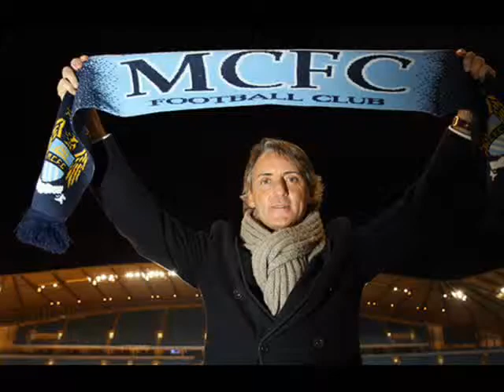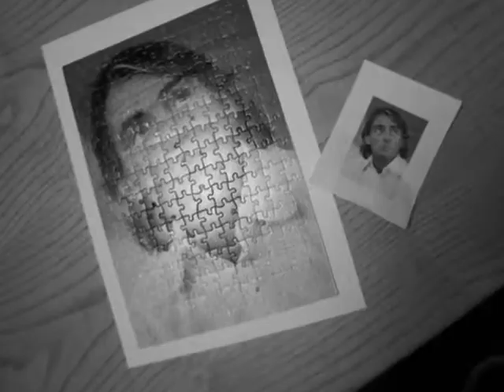Roberto Mancini -Consequence (Notwist)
You're the colour,
you're the movement
and the spin.